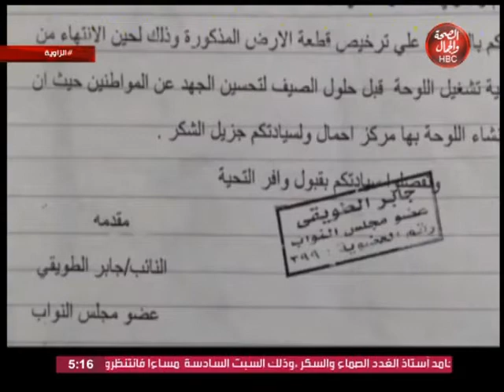الزاوية | مجمع رضوان الطبي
برنامج الزاوية | مجمع رضوان الطبي

قناة_الصحة_والجمال# برامجنا